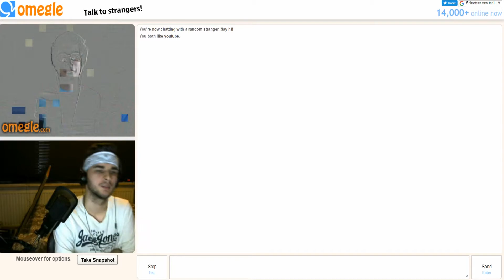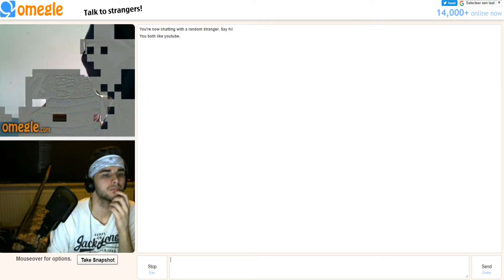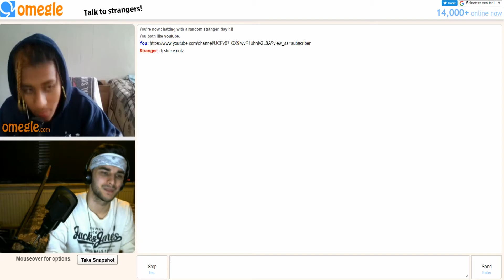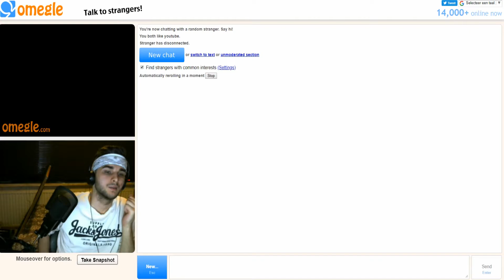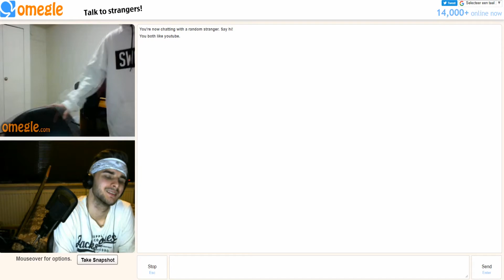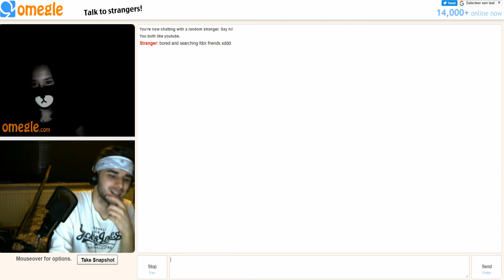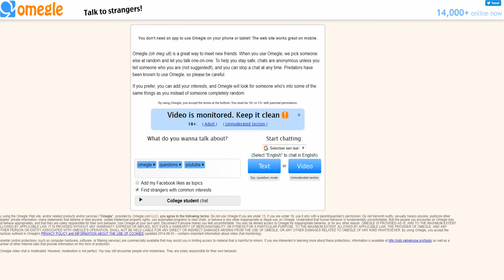What are you doing on omegle????????? - Omegle!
First time on omegle asking question what people are doing on omegle!